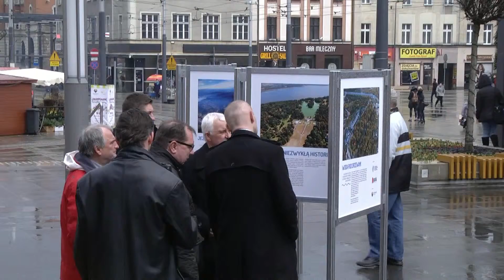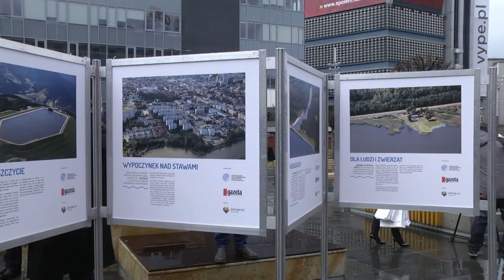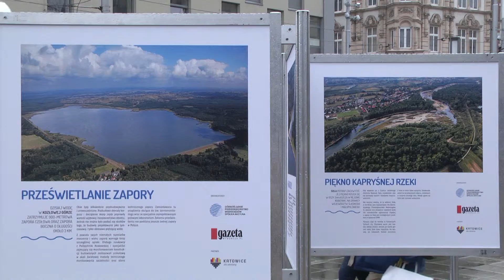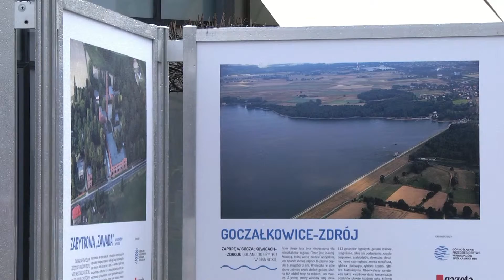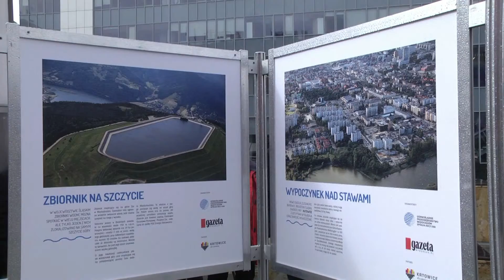Wystawa na Dzień Wody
22 marca, z okazji Światowego Dnia Wody, Górnośląskie Przedsiębiorstwo Wodociągów otwarło na katowickim rynku wystawę 20-stu unikatowych, lotniczych zdjęć zbiorników wodnych. Zbiorniki, które są elementami jedynego w Europie systemu zaopatrzenia w wodę do picia, sfotografował z lotu ptaka Janusz Moczulski.